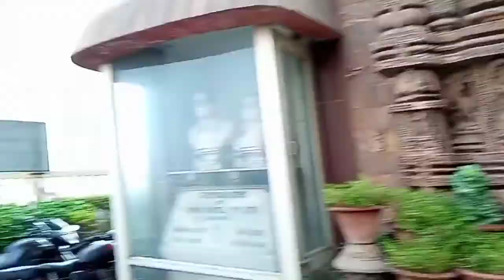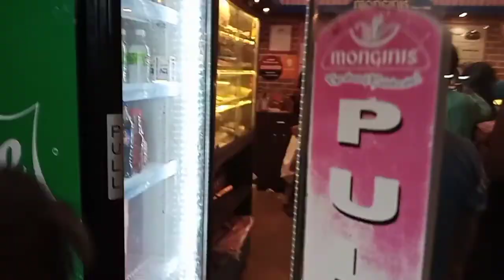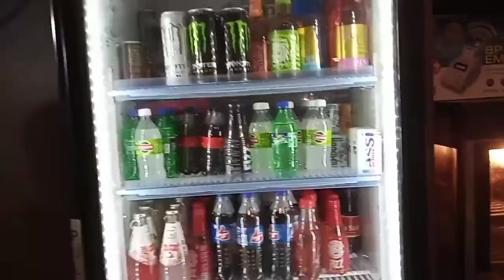পুরীতে কাটানো শেষের দিনটায় কী ঘটল???bengalivlog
Check my other vlog ⬇️
Step by step bridal makeup create